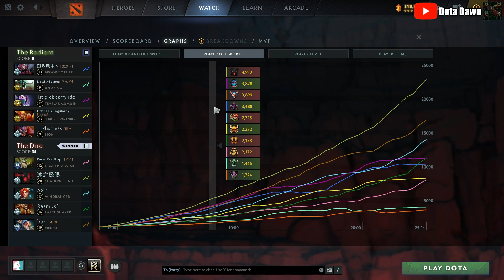Scepter Best Meepo Item 7.32, Meepo vs Sccc Broodmother Mid - Full Gameplay Meepo #199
DotA 2 Meepo Gameplay Patch 7.32b

Thanks~
- Dota Dawn